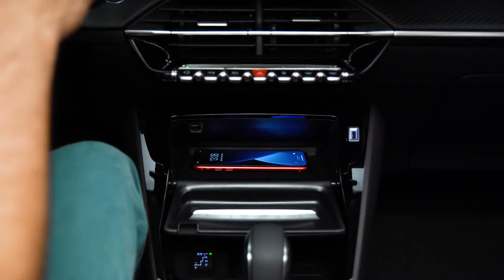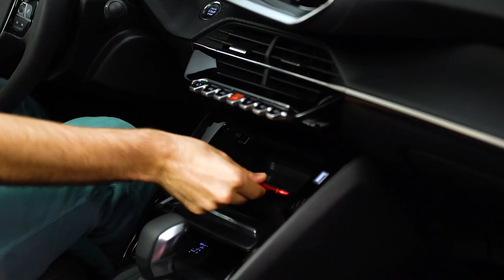Peugeot 208 Central Multimídia Carregador sem fio